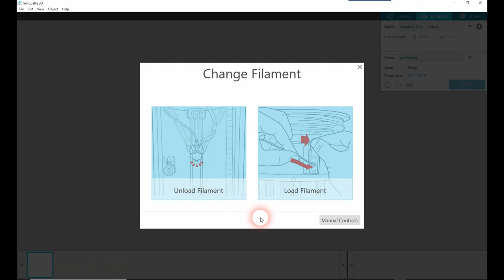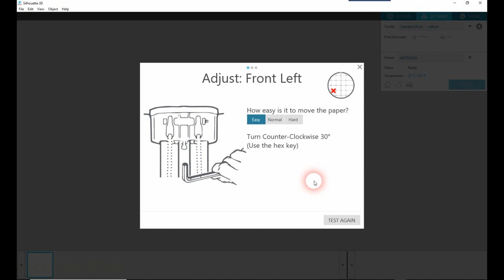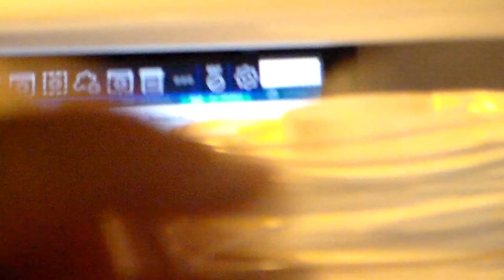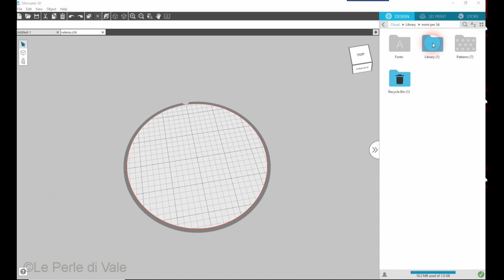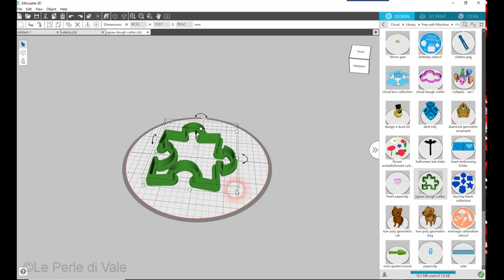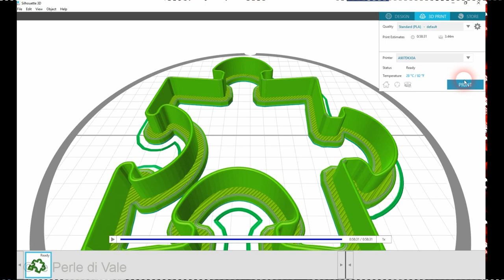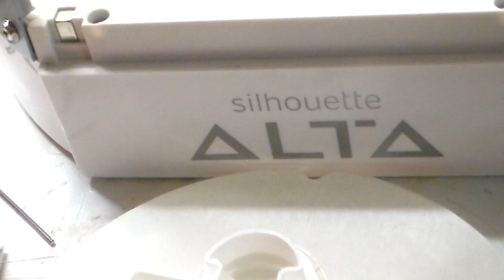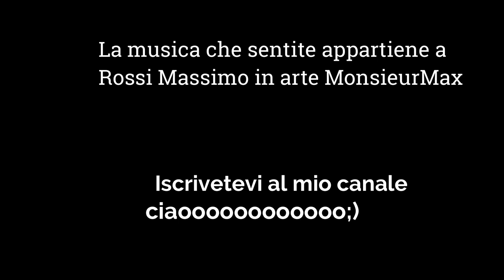Primi passi con silhouette Alta#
Primi passi per iniziare ad usare la stampante 3D silhouette ALTA questa favolosa macchina e facile da usare
la macchina la trovate qui con relativi filamenti :